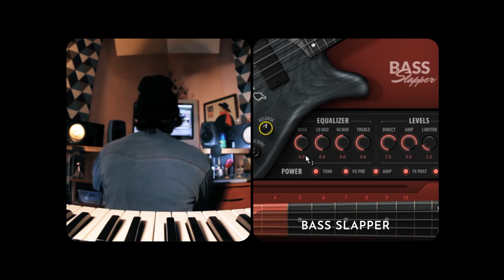Waves Instruments – Play the Unexpected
Watch the video by Kutiman featuring an array of Waves vintage keyboards, innovative synths and bass instruments designed to provide expression and nuance in any production.

Music and video created by Kutiman.

Musicians:
Alisheva Young
David Ampong
Adi Ulmansky
Nomok
Yael Selinger
Shuzin
BEMET (Hod Moshonov)